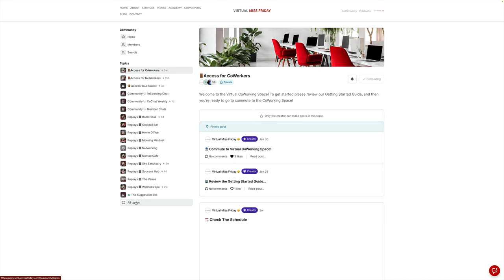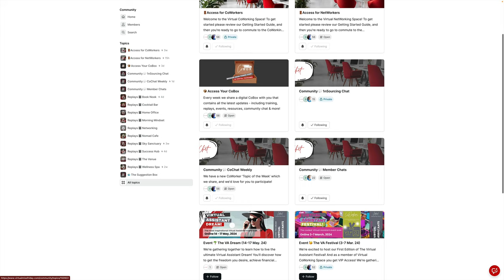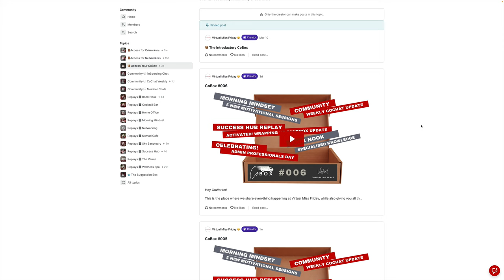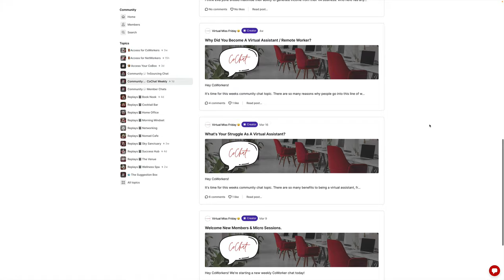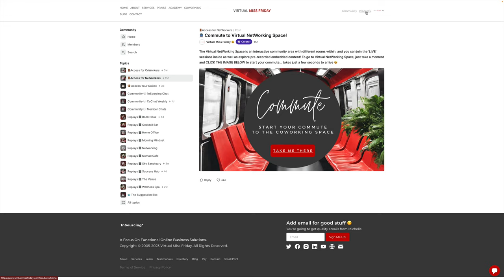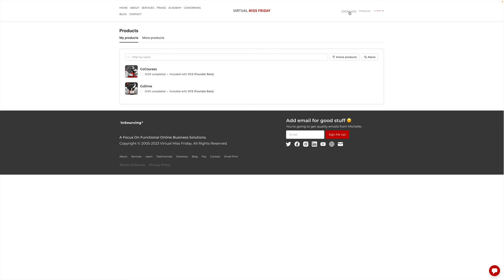Step 2: Community & Commute - Virtual CoWorking Space